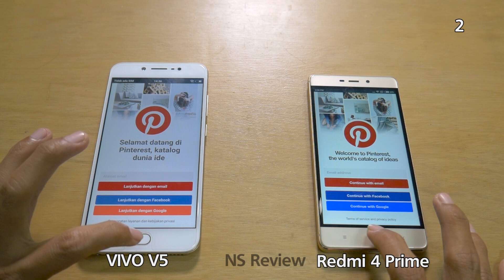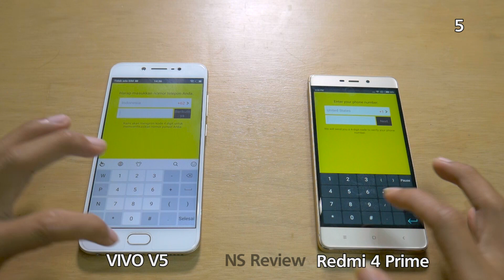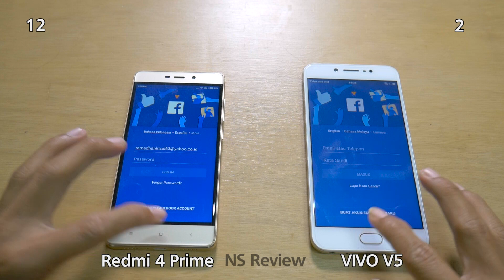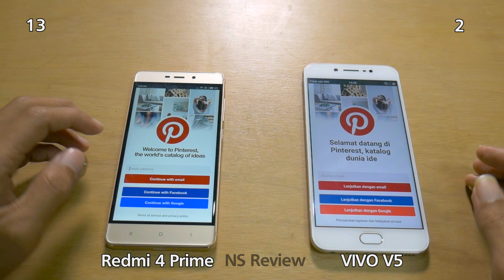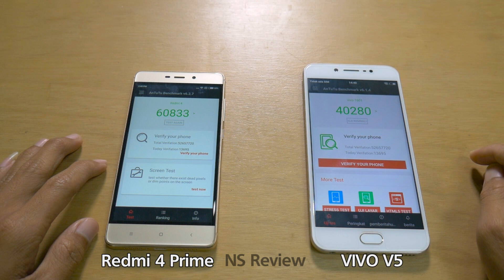Vivo V5 vs Xiaomi Redmi 4 Prime - Speed Test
Vivo V5 sudah dibekali dengan MediaTek MT6750, 1.5GHz octa-core, Internal storage 32GB, dan RAM 4GB
Redmi 4 Prime menggunakan Snapdragon 625, Octa-core 2.0 GHz Cortex-A53, Octa-core 2.0 GHz Cortex-A53